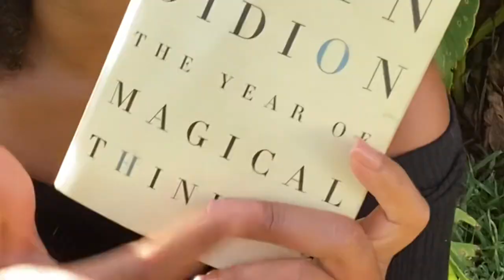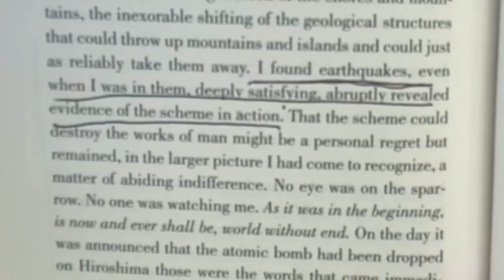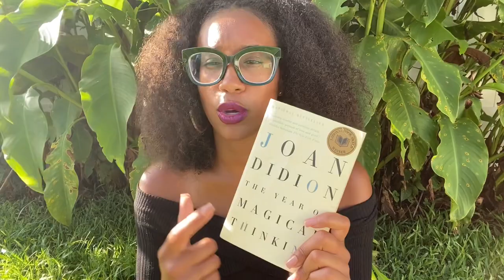Book review: The Year of Magical Thinking by Joan Didion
I would NOT recommend this book, and here is why…